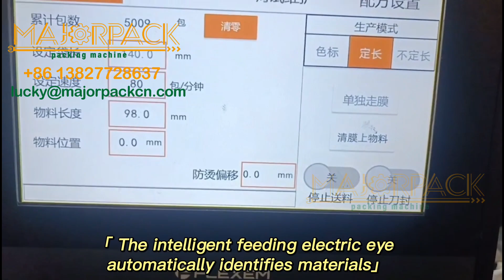Sausage flow pack machine Majorpack 香肠枕式包装机